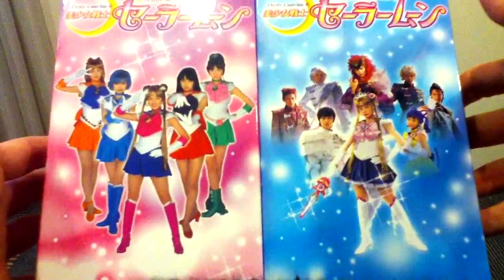Especial de navidad de Sailor Moon - ¿Qué ver en Navidad?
¿No saben qué ver este 24 o 25 de Diciembre?
Les recomiendo capítulos especiales de Sailor Moon con temática de Navidad para ver en familia o solos...como prefieran :)